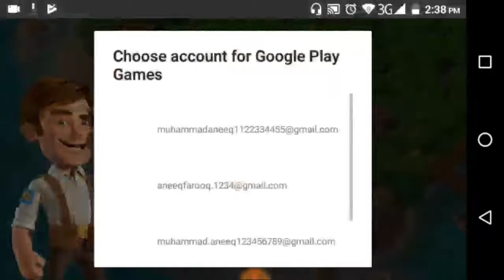Boom Beach Game play |Android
PLEASE NOTE! Boom Beach is free to download and play. However, some game items can also be purchased for real money. If you do not want to use this feature, please set up password protection for purchases in the settings of your Google Play Store app.

Under our Terms of Services and Privacy Policy, Boom Beach is allowed for download and play only for persons 13 years or over of age without parental consent.